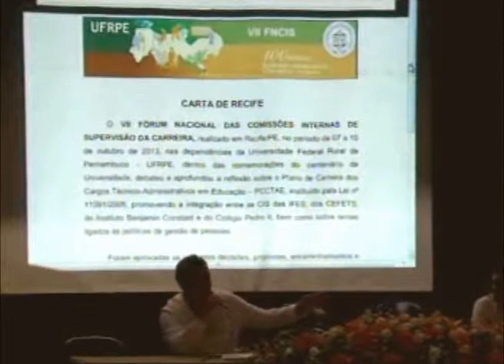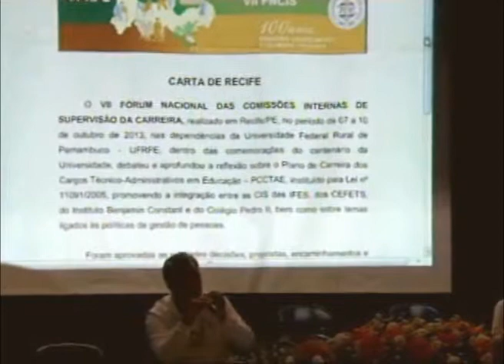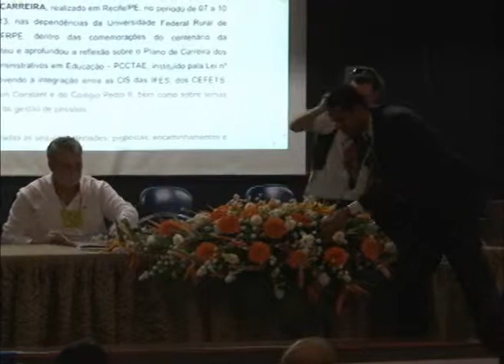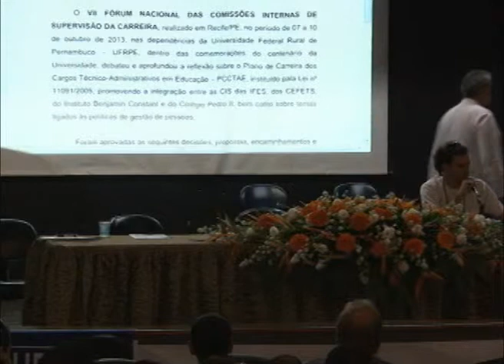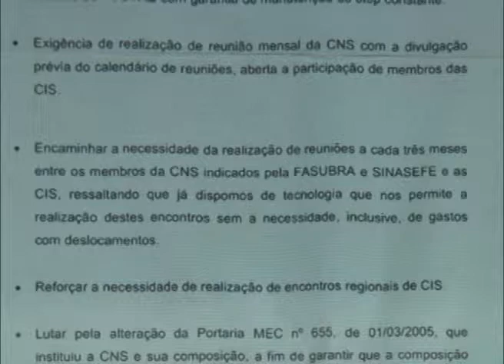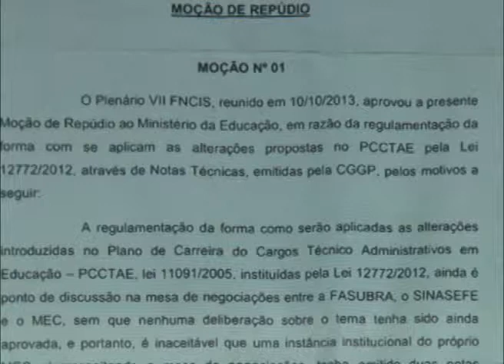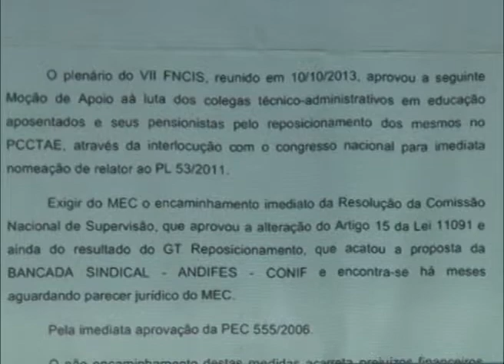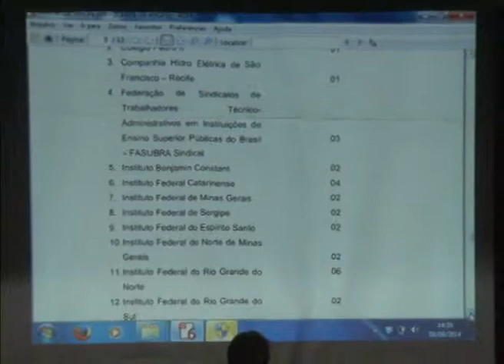VIII FNCIS _ Leitura da Carta Recife e eleição da comissão da Carta de Vitória _ 08/09/14 parte 3